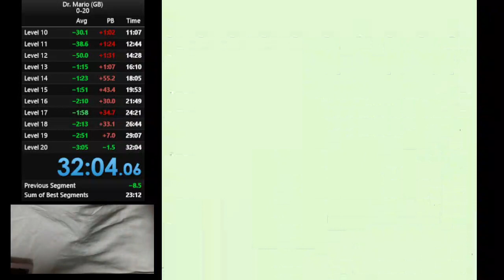Dr. Mario (GB) 1P 0-20 Speedrun 32:03.90